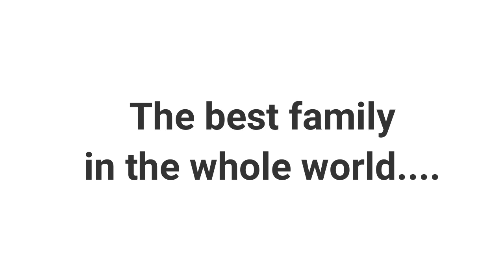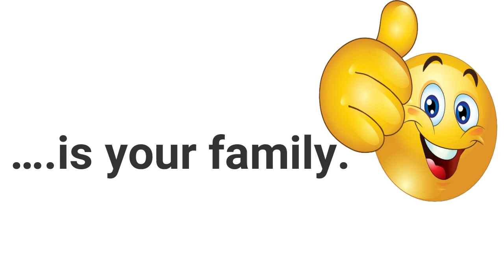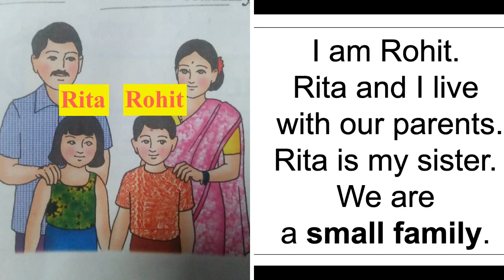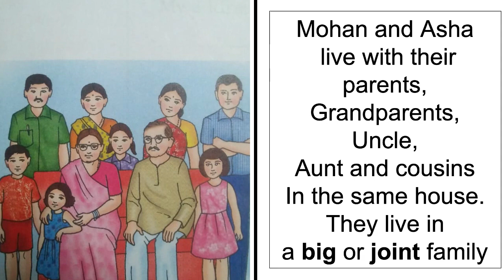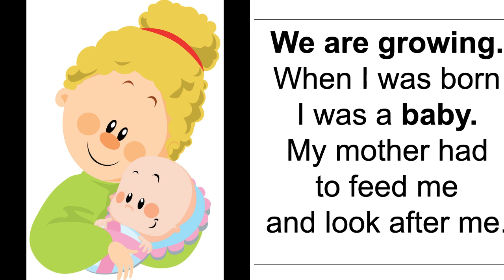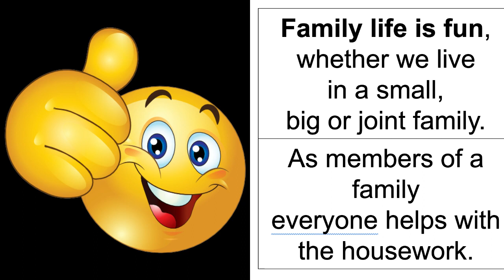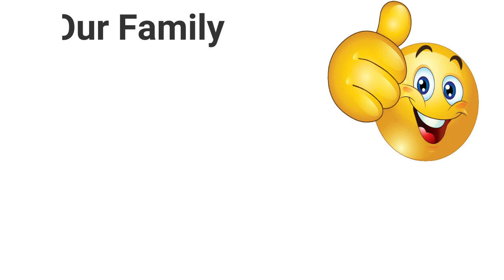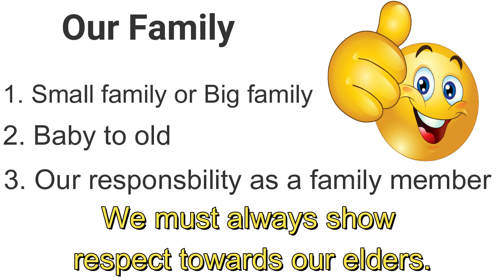Our Family - EVS - Class 2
Our Family chapter has been taken from class II EVS book from Navneet Publication. Our family chapter is well explained through pictures. Text has been given on the screen so that the child can read it simultaneously.